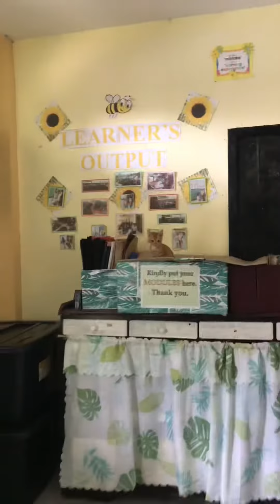The story of my adopted cat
This video is about my rescued cat, Ginger. One of the students found him at school premises. Since there was no owner who claimed him, I then adopted him. 🥰❤️